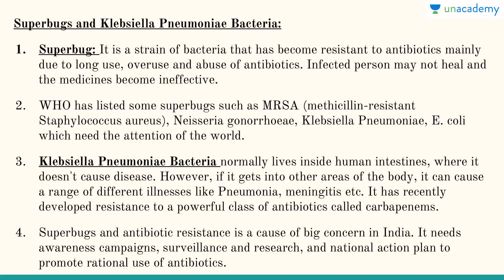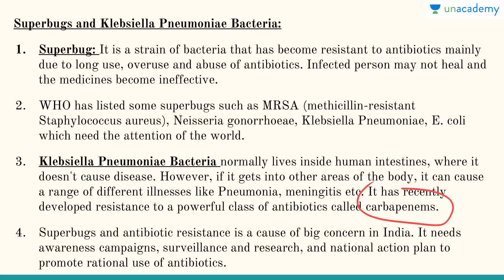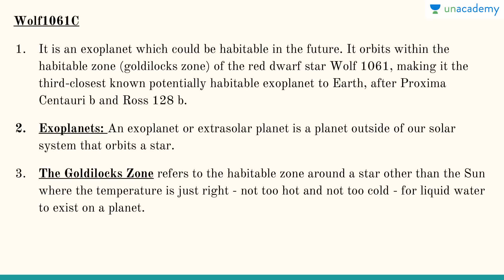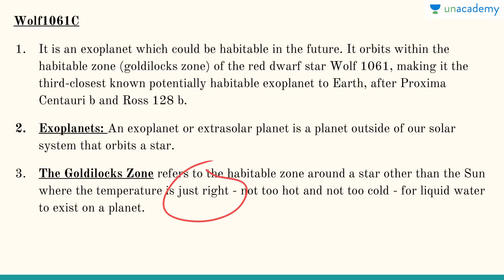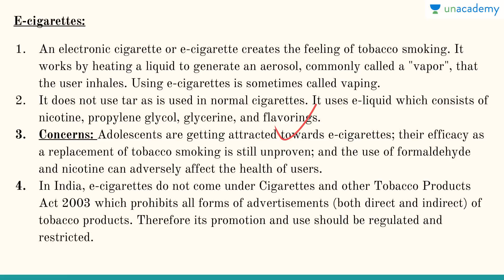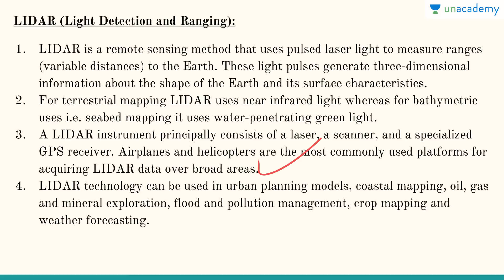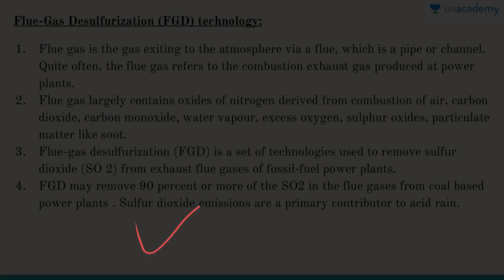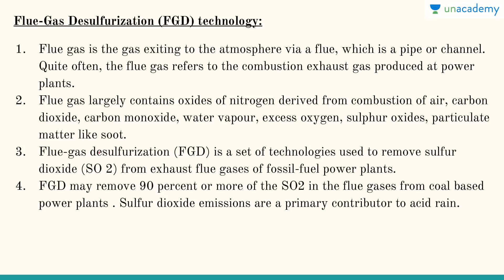UPSC Science and Technology Part 1 - Important Hot Topics For Govt. Exams in 2018 by Roman Saini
Important hot topics of Science and Technology for Govt. exams in 2018 (UPSC CSE/IAS) - This lesson provides a detailed explanation of important Science and Technology events. Most of the questions which are asked in prelims and mains are from the Science and Technology portion. Roman will cover all the important topics in exhaustive details so that you do not need to read anything at all related to Science and Technology. It will help you in securing great marks in both prelims as well as mains.